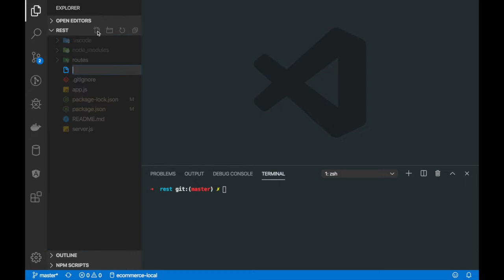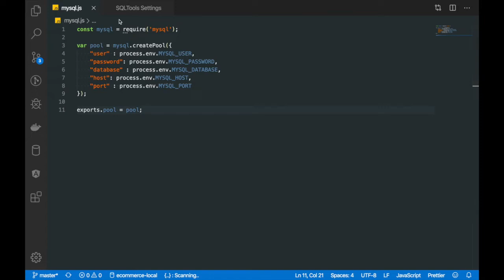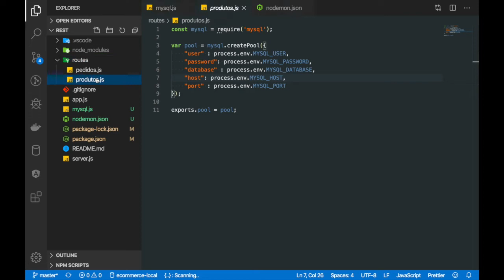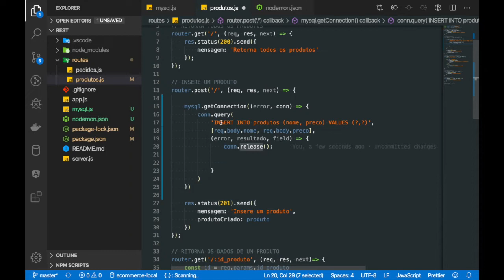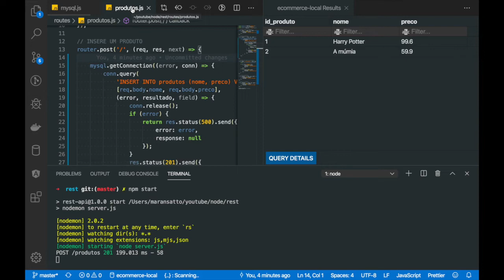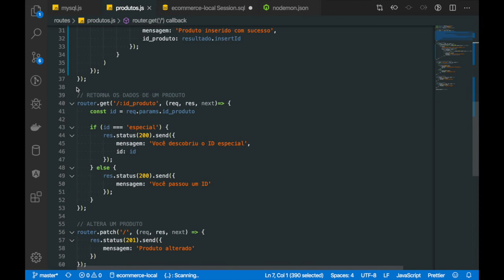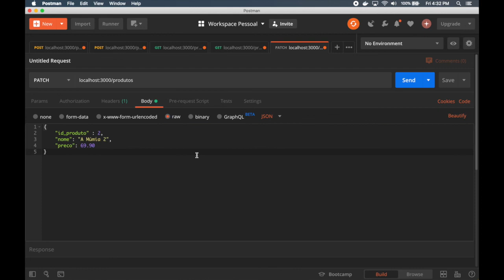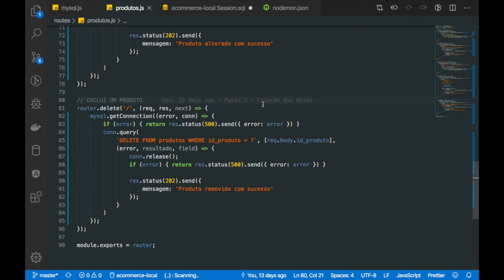API com Node.JS - Passo 6 - Conectando a API ao Banco MySQL (Atualizado)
O tão esperado momento em que vamos conectar nossa API ao banco de dados MySQL

IMPORTANTE: Embora a maioria do pessoal ensina como fazer isso no Sequelize, eu preferi manter o mysql puro com os comandos nativos. Eu particularmente prefiro pois sinto que tenho um controle e flexibilidade melhor desta forma.

Meu estudo é uma herança dessa sequencia de vídeos do prof. Max, eu basicamente estou refazendo, em português.